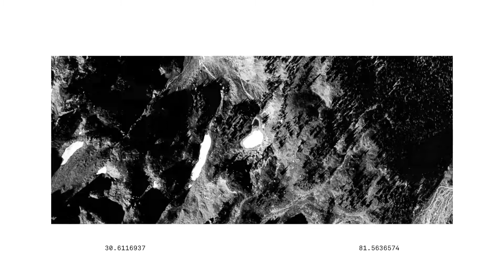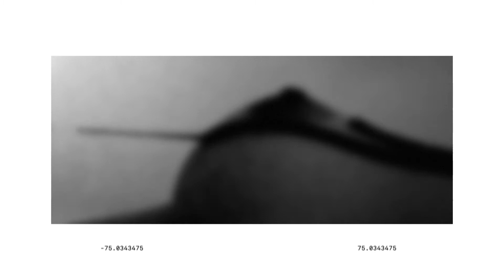GROENI - HEDRE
From Groeni EP 'Hinde' out on Wondercore Island May 1st 2016

Directed, produced, and edited by Joel Fear.

Special thank you to Benny Tones and Brianna Urquhart